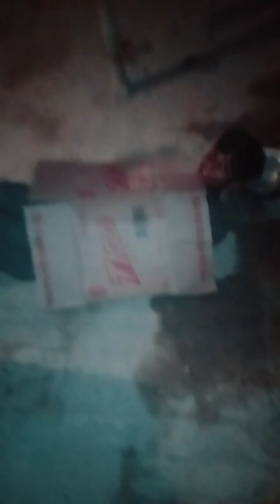26 March 2024